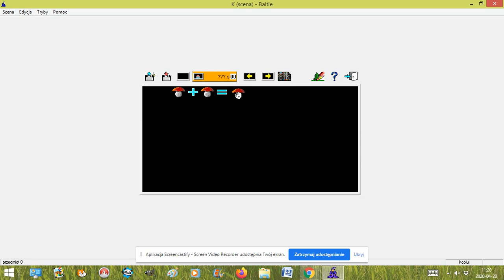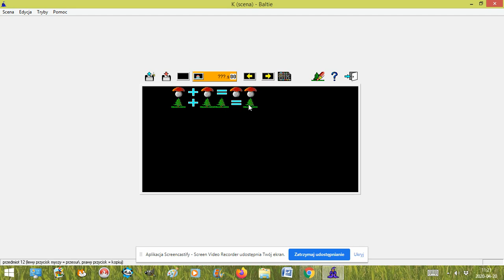Baltie 3, dodawanie - przedmioty